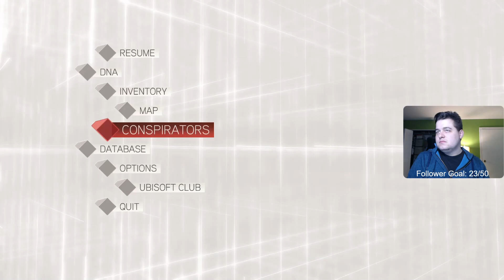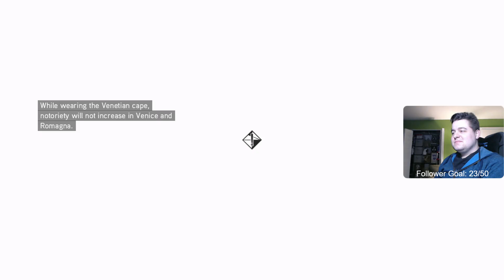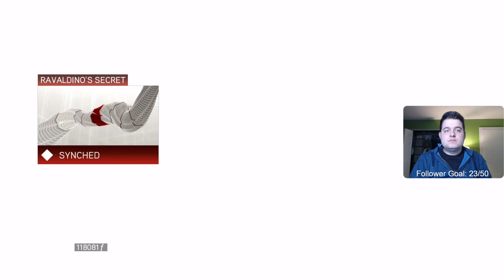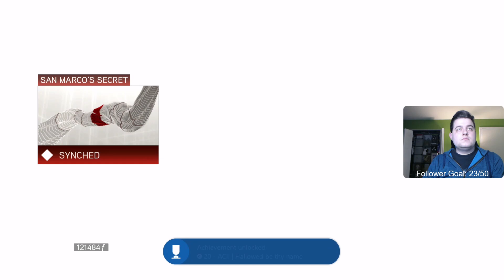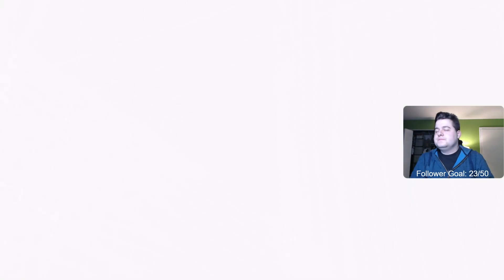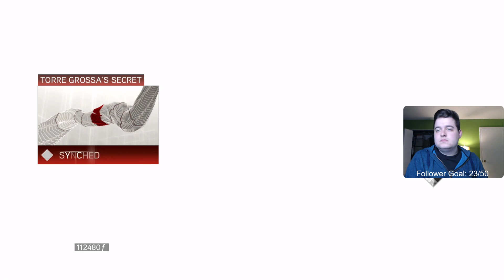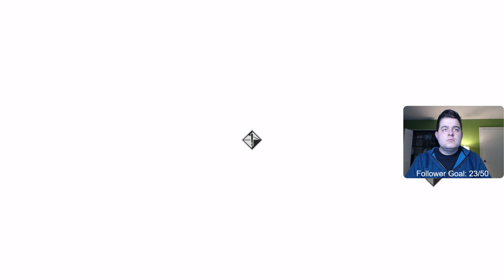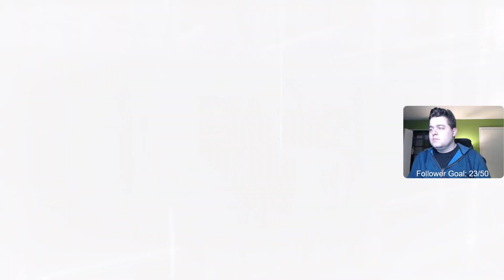Assassin's Creed 2 Part 3 (March 2021)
Another upload from the vault! Originally streamed in March 2021!